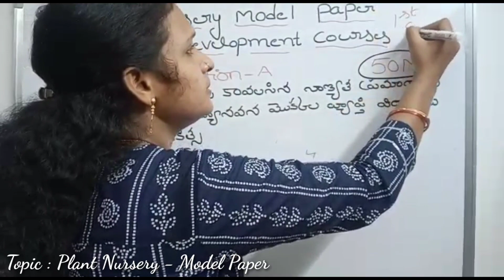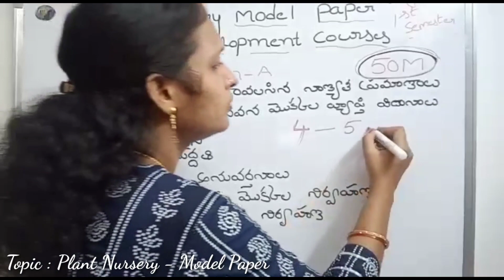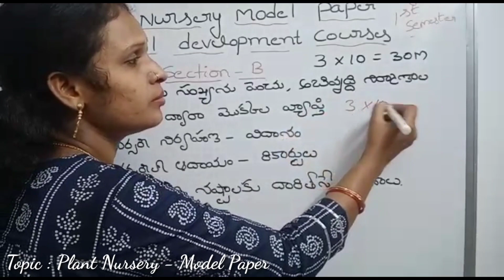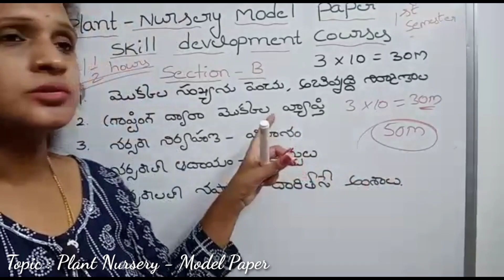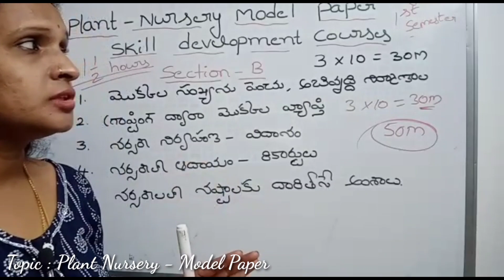Plant Nursery Model Paper | New Syllabus | Skill Development courses | Degree 1st Sem by Padmavathi